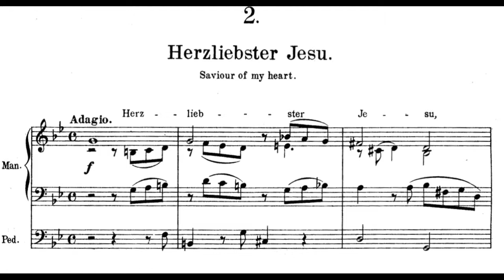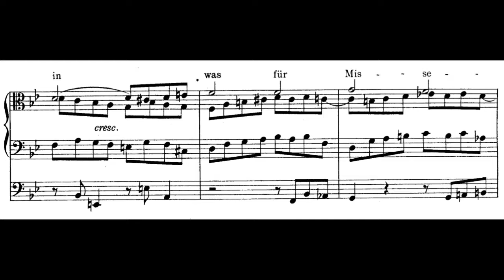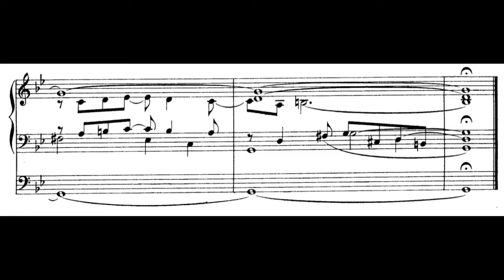Matteo Venturini plays Johannes Brahms, op.122: Herzliebster Jesu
Organo Balbiani (1950) San Paolo cathedral  in Cantù (Como, Italy)